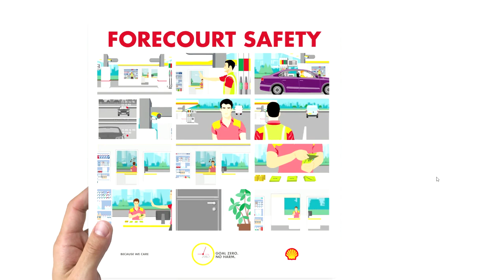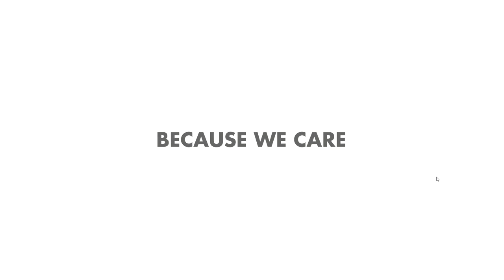Shell Forecourt Safety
HSSE Stand Down
As the owner of any business, one of your main concerns should be for the safety of yourself, your employees, and your customers.
Here are eight safety areas that you should ensure don’t become an afterthought.
1. Slips, trips, and falls
2. Vehicle movements
3. Fire hazards and wet stock management
4. Sharp objects
5. Workplace stress and harassment
6. Heavy lifting
7. Hazardous substances and chemicals
8. Crime or violence to staff
Safety first!
Safety is a concern for any business, but petrol stations present unique hazards that must be regulated closely. With proper training, signage, and reasonable vigilance, you can avoid both common and unique safety hazards, injuries, and accidents in the workplace.